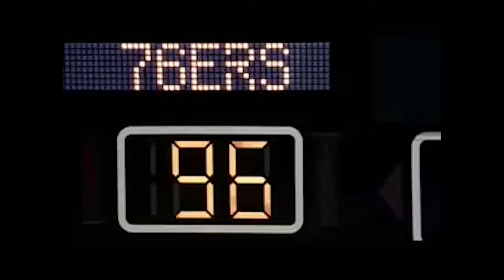Mr. Active and Attractive - Like Mike (Official Music Video)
A G. Howard Visual
Directed and Edited By G. Howard